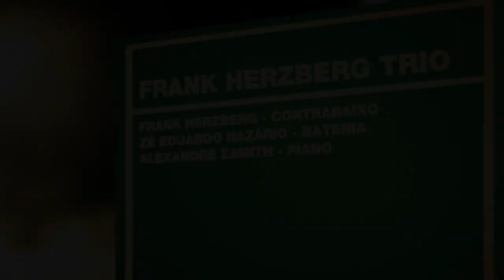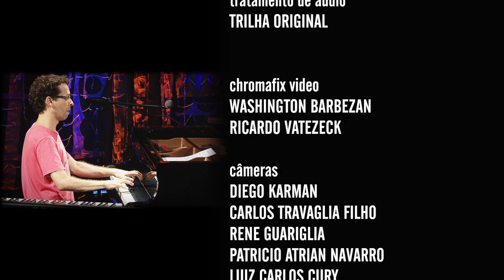Frank Herzberg Trio | Programa Instrumental Sesc Brasil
O Trio a presenta as músicas do recém lançado CD Handmade. Com repertório desafiador, combina densidade e intensa habilidade e verve. Explora a experiência desorientadora da divisão ímpar (Don’t Talk Crazy), as flutuantes tendências ocultas do baião (A Xepa) e composição com matizes hispânicas (Lorca). Too Much é baseado em ritmos variáveis de funk e swing.

Ficha técnica:
FRANK HERZBERG TRIO

ALEXANDRE ZAMITH
piano, teclados

FRANK HERZBERG
baixo acústico

ZÉ EDUARDO NAZÁRIO
bateria

Canal I
Direção Geral
MAX ALVIM
CARLOS ZEN

MAX ALVIM

MARCELO AMIKY

IGOR DELION

PATRICIA PALUMBO

Transcrição
ITAMAR SUZANO

SILVIA MARTINEZ

PATRI SALGADO

CLARISSA PELLEGRINI

BRUNA PACHECO

RENATA REIS

Cinegrafista
ALDO RIBEIRO

REGINALDO SILVA

ADI LEITE

Finalização
PATRI SALGADO

TRILHA ORIGINAL

Chromafix Video
WASHINGTON BARBEZAN
RICARDO VATEZECK

DIEGO KARMAN
CARLOS TRAVAGLIA FILHO
RENE GUARIGLIA

ANDRE VATEZECK
MARCELO HENRIQUE

Equipe Tukasom

RODRIGO PIMENTEL

SESC CONSOLAÇÃO

Gerente
FELIPE MANCEBO

Gerente Adjunto
KELLY ADRIANO

LÍGIA MORELI

SESCTV

Programação
FERNANDA FAVA
SIDÊNIA FREIRE
SILVIA GARCIA

REGINA GAMBINI
Direção Executiva

IVAN GIANNINI